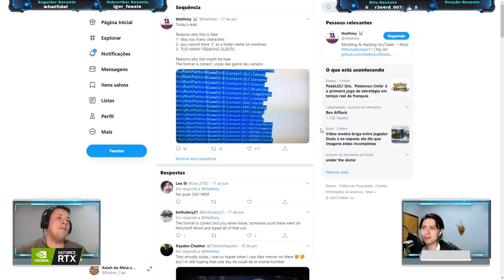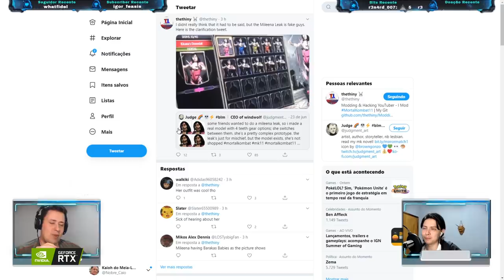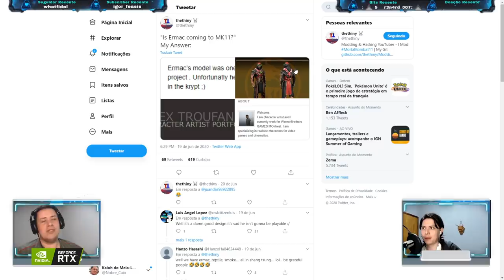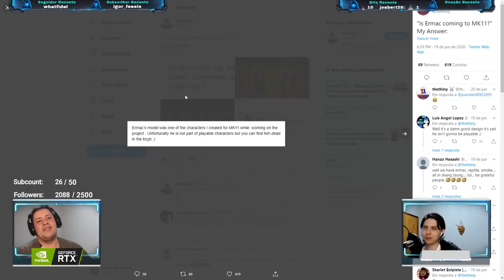PODIA SER VERDADE! MODELO INCRÍVEL DO ERMAC, MILEENA E MAIS! MORTAL KOMBAT 11 AFTERMATH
No vídeo de hoje conversamos sobre algumas postagens na internet sobre Mortal Kombat 11 Aftermath que a galera extrapola. Alguns podiam ser de fato verdade, como a modelagem do Ermac, outras não fazem muito sentido.

Nosso PC Gamer:
Microfone: HYPERX QuadCast
SSD: TeamGroup T-Force Delta 500gb
VGA: NVIDIA GeForce RTX 2070 Super
Fonte: Corsair TX850 W
Proc: Intel Core i7 4790k 4.0Ghz